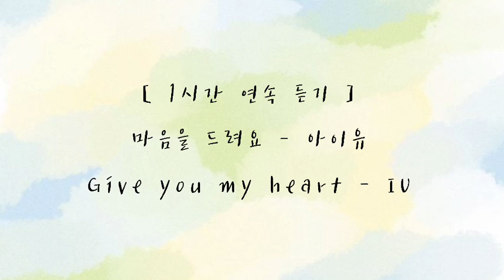[ 1시간 연속 듣기 ] 마음을 드려요 | 아이유 | Give you my heart | IU | K-POP PIANO | PIANO COVER | 잔잔한 가요 피아노 연주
SHALOM!

아이유 '마음을 드려요'
1시간 연속 듣기 입니다 :)